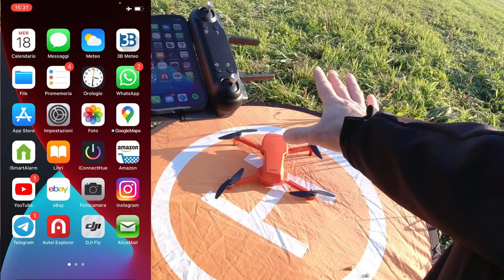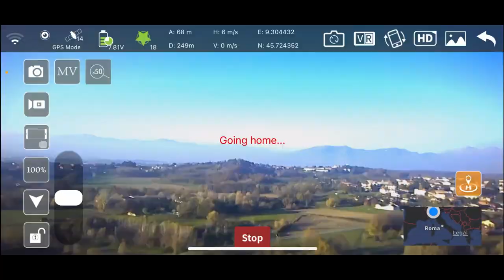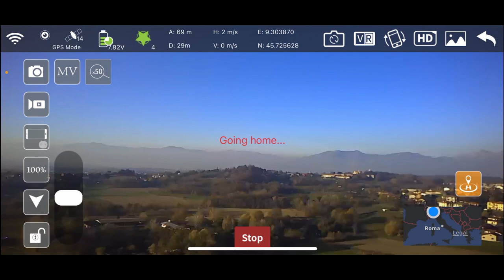ZLRC SG108 DRONE DA 249g. VOLA COME UN DJI MINI FOTO BUONE MA I VIDEO ANCHE NOOOOO!!!!! RECENSIONE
Link Utili

         ❖❖❖❖❖❖❖❖❖❖❖❖❖❖Contatti❖❖❖❖❖❖❖❖❖❖❖❖❖❖❖